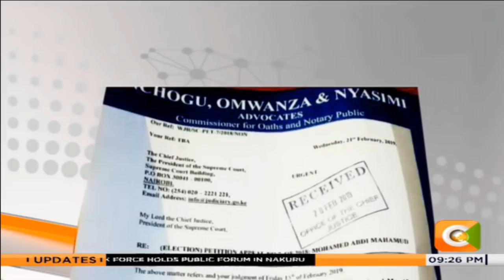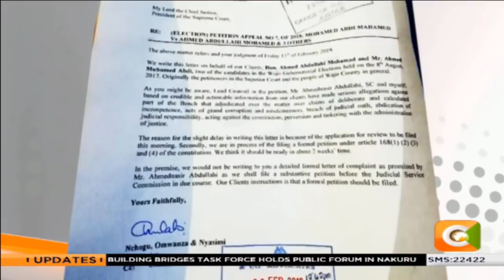JKLIVE | Ahmednassir: I made a choice not to become a judge [Part 1]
JKLIVE | Ahmednassir: I made a choice not to become a judge